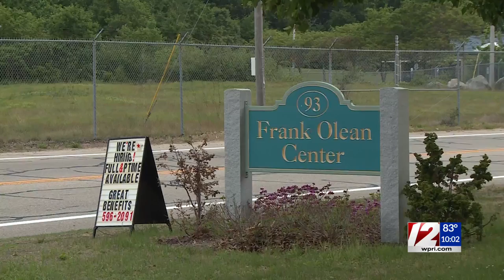Westerly nonprofit's handicap-accessible vans targeted by catalytic converter thieves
When employees of the Frank Olean Center in Westerly went to start up their handicap-accessible vans earlier this week, it was clear something was amiss.